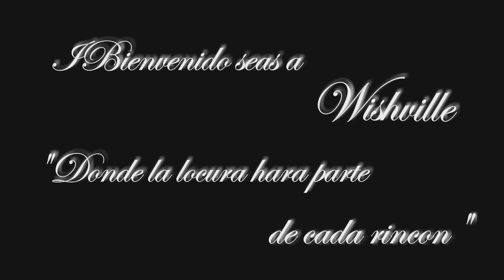Wishville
"Wishville, un mundo donde la locura abunda en cada rincon"
¿Que esperas para unirte?

Wishville.weebly.com